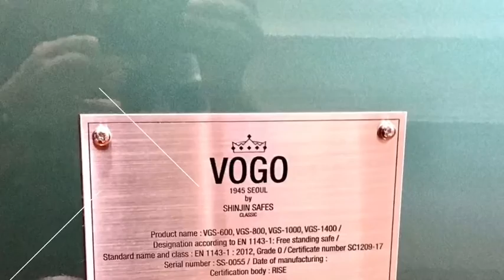Luxury with High-Securiryt VoGo*S-800 Light Green color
ตู้เซฟนิรภัยป้องกันการโจรกรรมหรูหราและปลอดภัยสูง